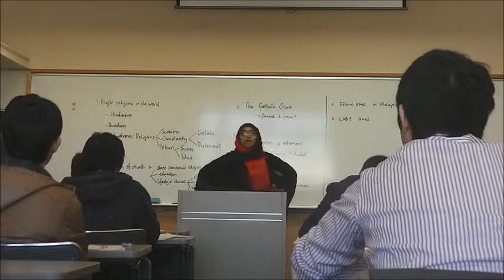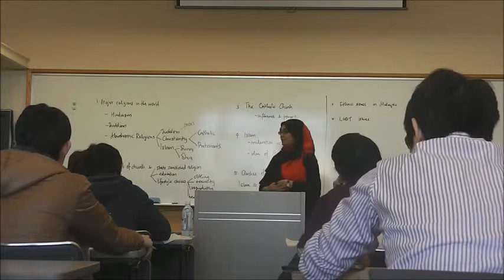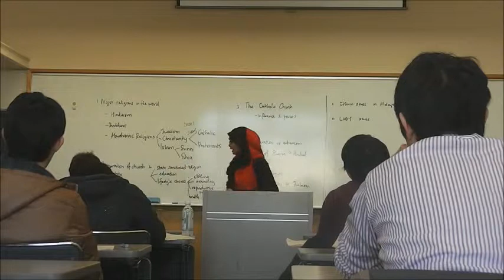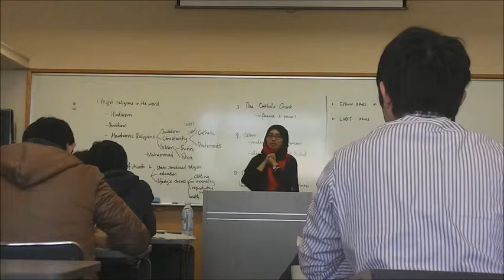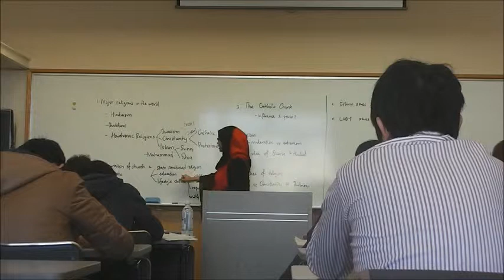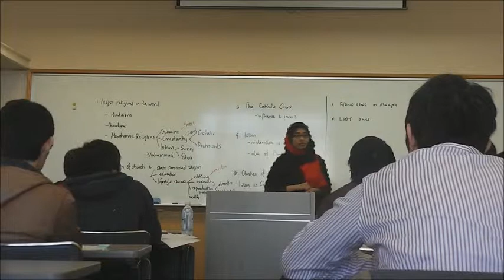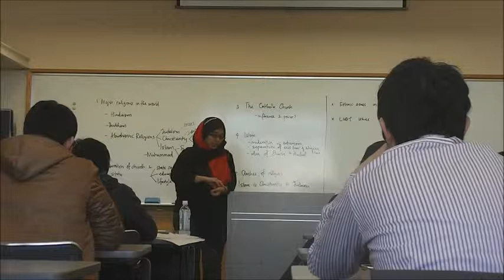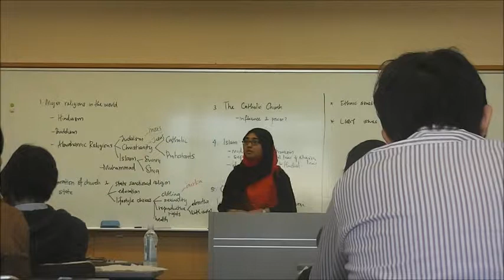2013.02 Lecture: Religion, JPDU Spring Seminar 2013